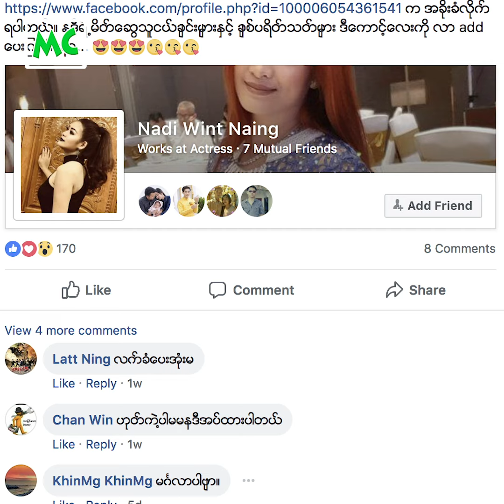အနုပညာရှင်တွေကို အရှက်ခွဲချင်လို့ အကောင့်ဟက်ကြတာ" နဒီဝင့်နိုင်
"ဆေးရုံတက်နေတဲ့ အချိန်မှာတောင် အကောင့် အဟက်ခံရပြီး ပိုက်ဆံ အတောင်းခံရသေးတယ်။ ကိုယ့်အတွက် အကျိုးမရှိတာကို သူများ စိတ်ဒုက္ခရောက်အောင် လုပ်နေသလိုပါပဲ" လို့ စိတ်ထိခိုက်ခဲ့ရတဲ့ အပေါ် ပြောပြလာတဲ့ သရုပ်ဆောင် နဒီဝင့်နိုင် နှင့် ခဏတာ။

@MyanmarCelebrity Update: Actress Nadi Wint Naing says that her account was hacked while staying at hospital ..